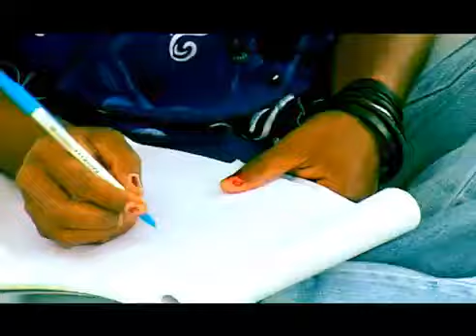Sparqs ft Twin Tribe Official Video- KBC PNG MUSIC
CHM produced Sparqs band ft Uralom Kania and Twin Tribe.